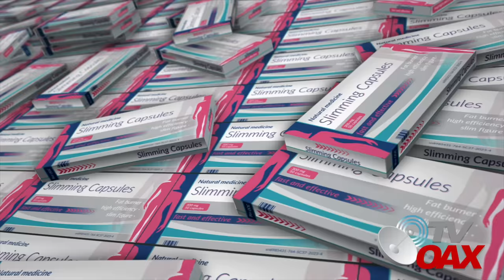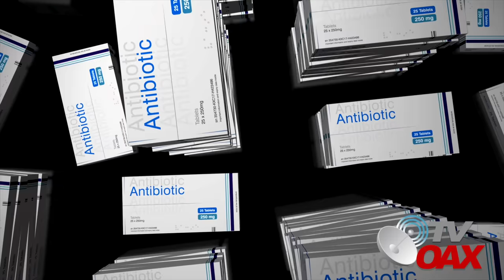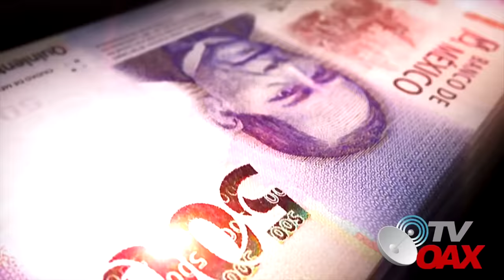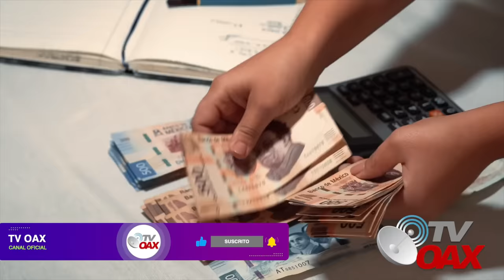MIRA:Los tiempos cambiaron, el pueblo ya desperto y no se les engaña como antes.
El presidente Andrés Manuel López Obrador negó que falten medicamentos en la Megafarmacia y refirió que existe una ‘campaña negra’ en contra de este lugar, que fue inaugurado recientemente.
Aseguró que algunos medios de comunicación estaban vinculados a las ‘jugosas’ ganancias en el sector salud anteriormente, por lo que a raíz de la inauguración de la Megafarmacia se han “molestado” y han intentado menoscabar el logro.
00:00 intro
00:05 inicia el video
00:59 Medios de información estan molestos por no poder robar como lo hacían antes.
02:02 Medios se volvieron paladines de la libertad y defensores de la Justicia
03:30 Reportero de grupo ACIR molesto por funcionamiento de Mega farmacia
06:22 Medios de información estan molestos porque antes vendian medicamentos
09:57 Empresarios influyentes vendian medicamentos y ahora estan inconformes
14:30 Reportero sigue de necio AMLO se enoja